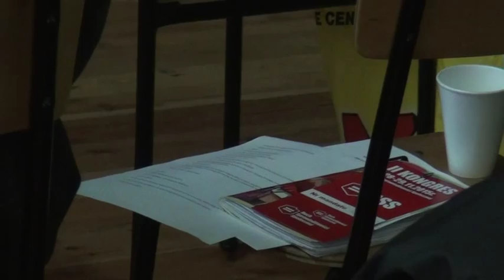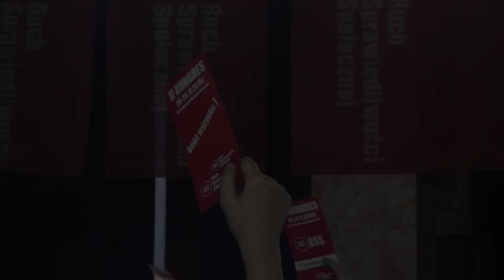II Kongres Ruchu Sprawiedliwości Społecznej, Warszawa, 28-29.11.2015